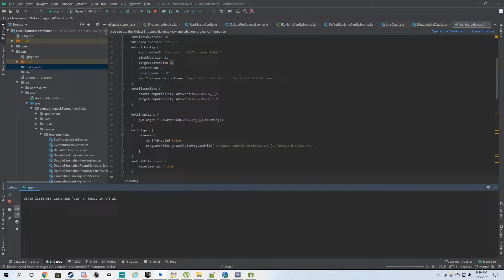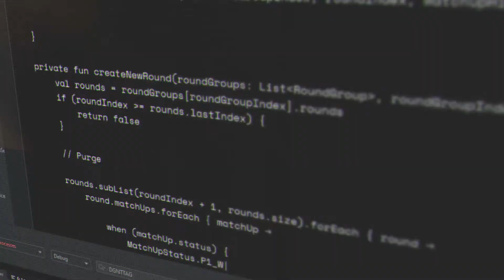The Power Of Pair Programming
If you guys ever want to see the power of pair programming, check out this instructional video on what it can do for your as a developer. Guaranteed productivity will increase a thousand folds.